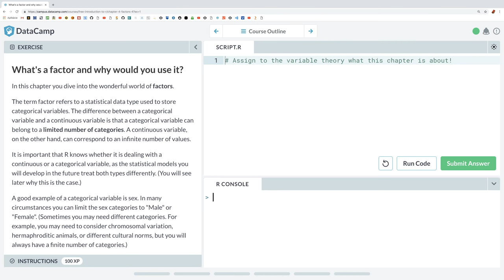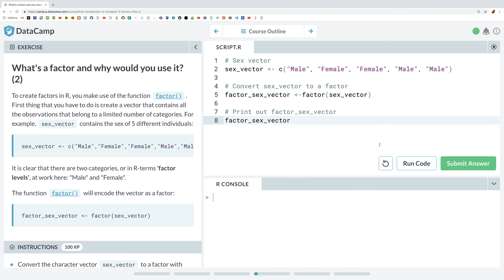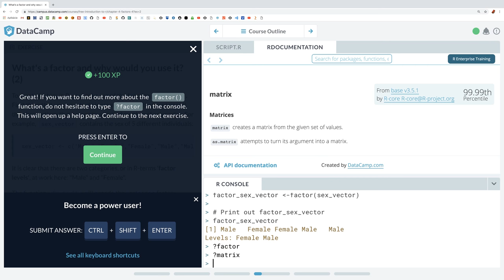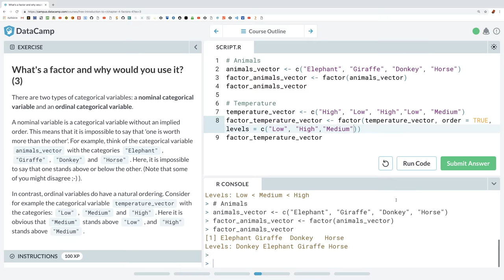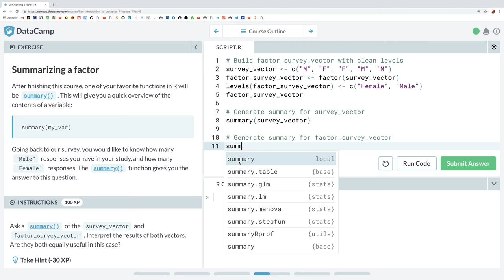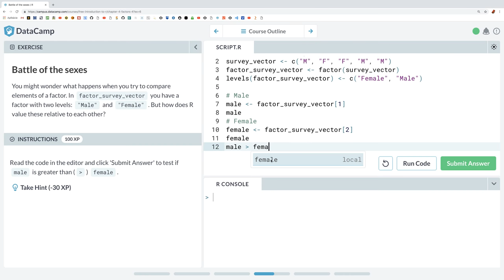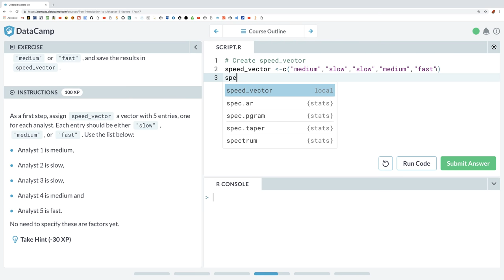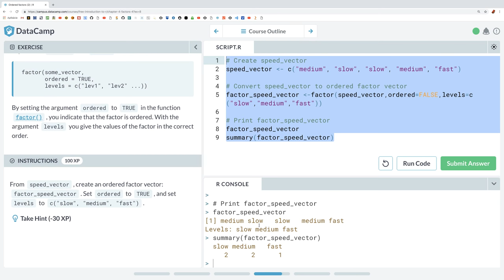🧛‍♂️ 876 Ordinálne a nominálne faktory